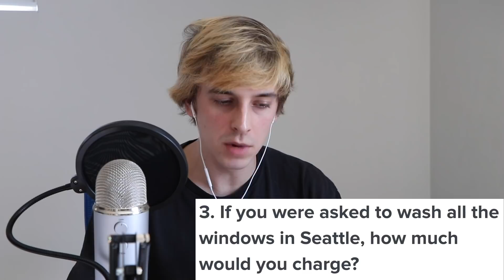Could You Pass The Google Interview?